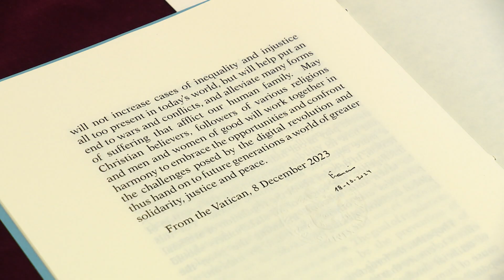20241018 PRESIDENTE LIBERIA E SEGUITO DISTRIBUZIONE